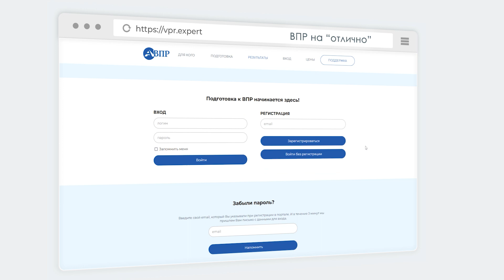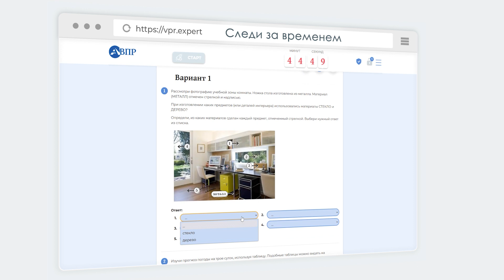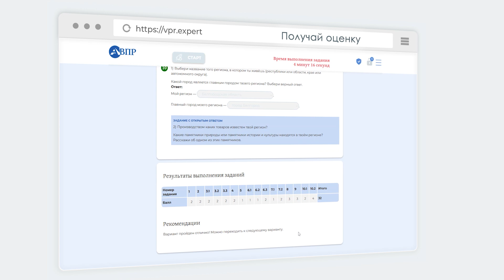Подготовка к ВПР 4 класс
Тренажер для успешной подготовки к ВПР в 4 классе. ВПР онлайн: решаем, проверяем и сразу получаем оценку. Математика, окружающий мир, русский язык 2024 года.